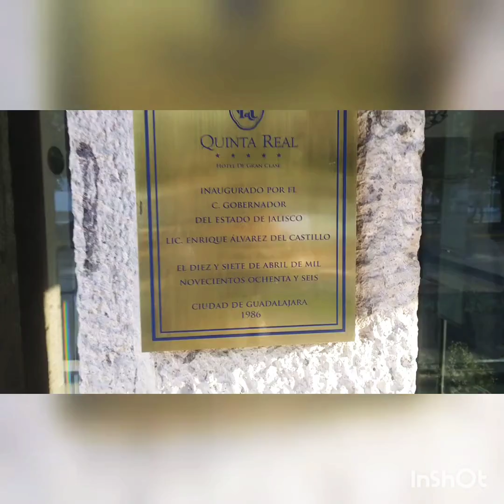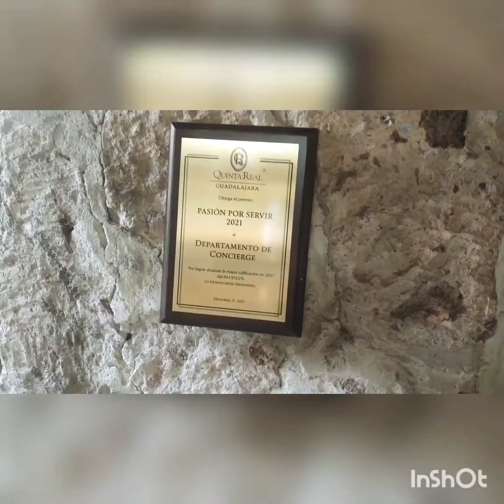36 aniversario de Quinta Real Guadalajara. 👌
36 aniversario de Quinta Real Guadalajara Jalisco México, hermoso hotel como una pequeña hacienda dentro de la ciudad.